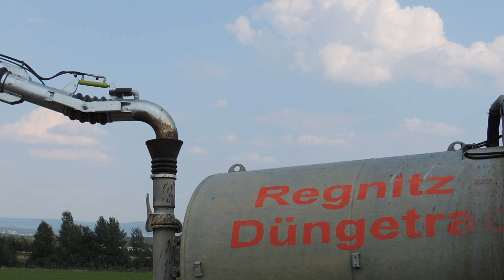Claas Xerion 3800 beim Gülle einarbeiten [HD]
Und nun auch schon das nächste Video !
Zusehen ist ein Claas Xerion 3800 mit einem aufgebauten Zunhammer 15 m³ Fass und dahinter eine 6, Amazone Catros Kurzscheibenegge.
Also zubringer fahren:
Fendt Vario 926 mit 15 m³ Tandem
Deutz X 720 mit 15 m³ Tandem
Fendt Favorit 511 mit 13 m³ Tandem

Aufnahmeort:Frensdorf (Bayern)
Kamara: Nikon Coolpox P510
Schnittprogramm: Magix Video Deluxe MX Plus

MFG Marco